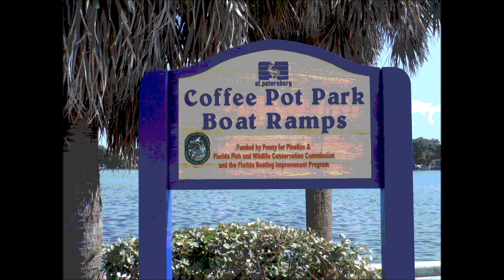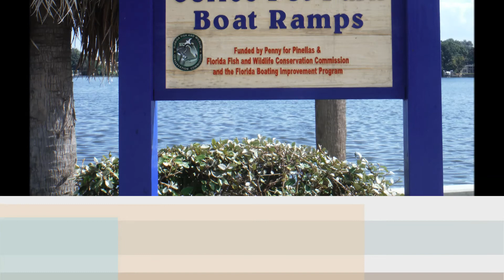kayaking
A day of kayaking on Coffee Pot Bayou.